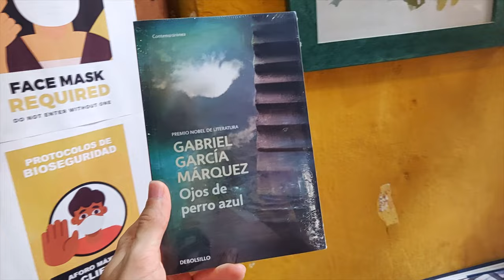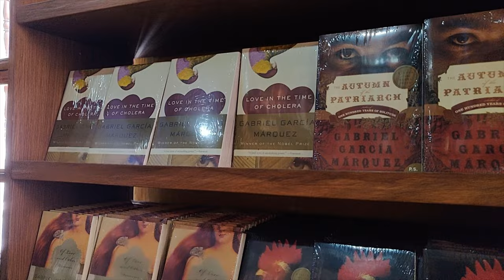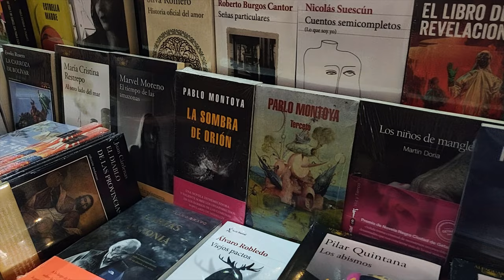El cuento absurdo que García Márquez se arrepintió de escribir... | De cómo Natanael hace una visita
⏳ Índice de tiempo:
- 00:00 Introducción
- 00:38 Resúmen de "De cómo Natanael hace una visita"
- 01:39 Análisis: ¿por qué es absurdo?
- 03:35 Opinión y resultado

♦ Resumen cuento "De cómo Natanael hace una visita" Gabriel García Márquez

“De cómo Natanael hace una visita” cuenta la historia de un hombre indeciso, Natanael, que está parado en una esquina, tratando de luchar contra su corbata que se mueve enloquecida por el viento. Él está indeciso, tiene que hacer algo importante pero se siente incómodo. No se siente preparado para hacerlo. Así que va y se lustra los zapatos con un limpiabotas joven con quien sostiene una extraña conversación sobre el matrimonio, sobre los árboles, sobre una canción que silva el limpiabotas. Con los zapatos lustrados y brillantes ya no tiene ninguna excusa para postergar lo impostergable: la visita a una mujer que está sentada en su casa, impasible y esperando (¿esperándolo?). Natanael se dirige a la casa de la mujer y entra. Comienzan a hablar sobre el lustrabotas y sus respuestas extrañas, Natanael le pide matrimonio (¡le pide matrimonio y apenas la conoce!) pero pronto su conversación se vuelve tan extraña como aquella con el lustrabotas. La mujer lo mira, se vuelve hostil con Natanael y él comprende que nadie lo comprende…